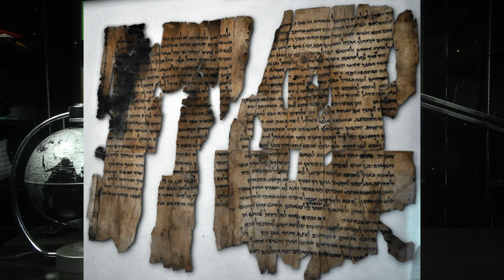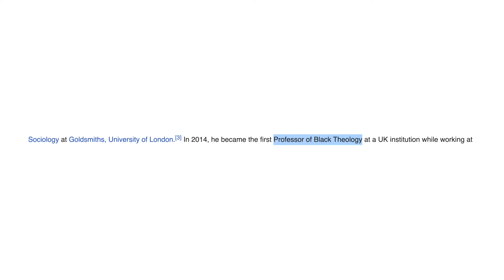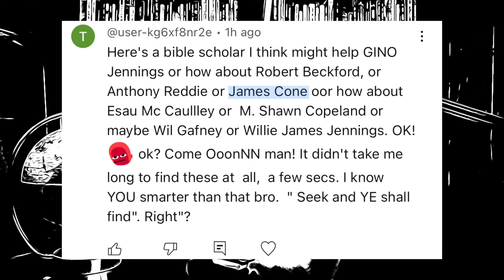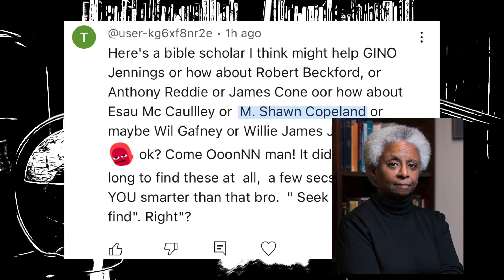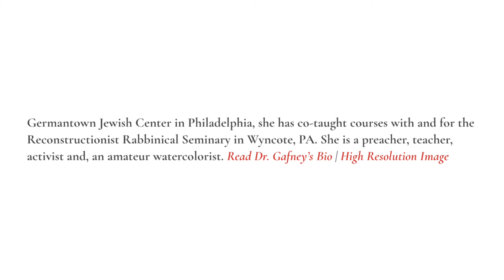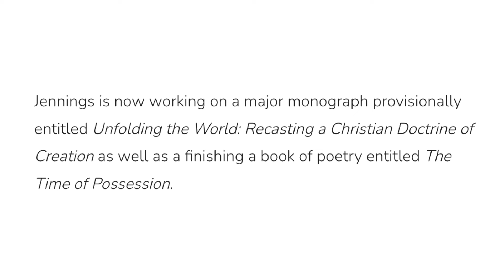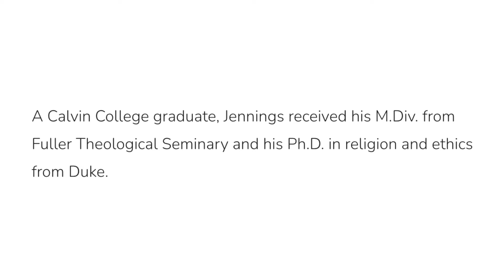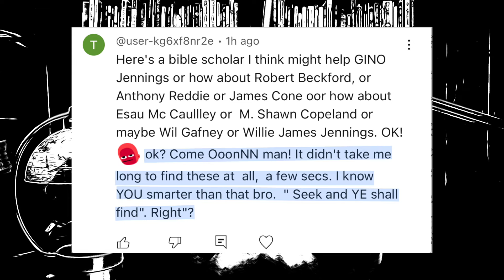#160 - I Can't Use These Black Biblical Scholars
A viewer sent a list of black biblical scholars, but their expertise is in areas that do not directly address the content that is being created on the channel at this time.